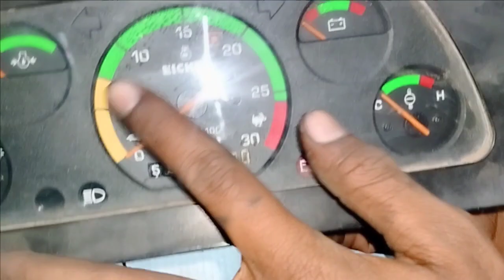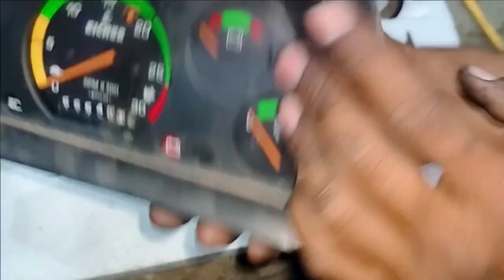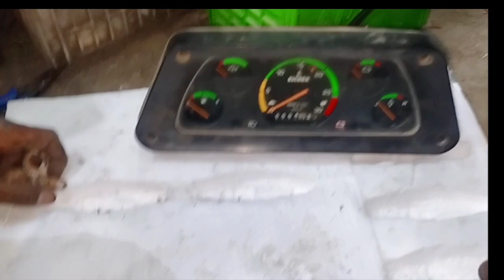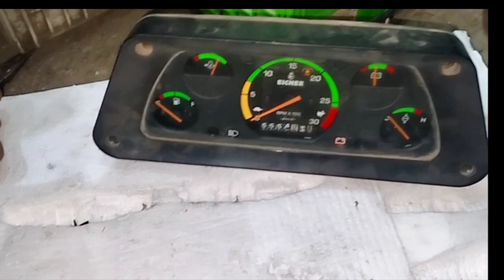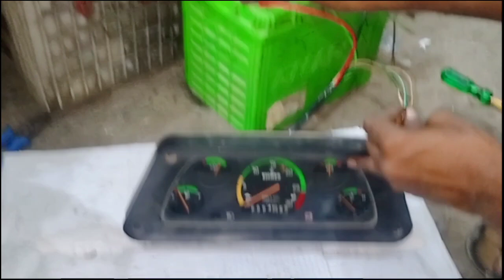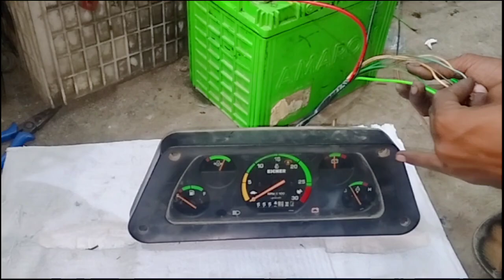Eicher Tractor Meter kaise repair Karen/ Tracter ka meter ka connection kaise karen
hello dosto aapka hamare YouTube channel mein swagat hai

iss video mein humne bataya hai ki aap apne tractor ki meter shi kaise

karein

Voice:Naseem
Edited by:Raja
Help by:yasir